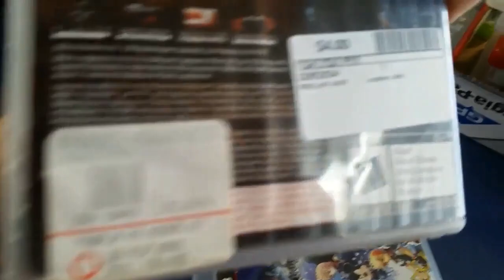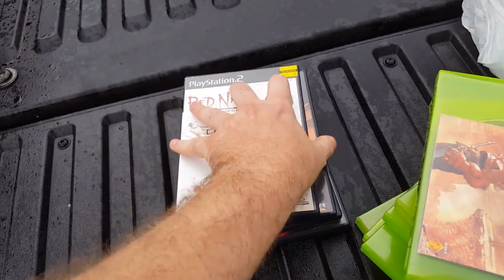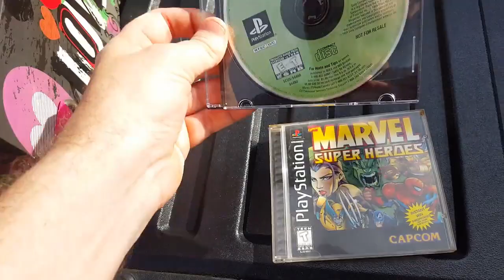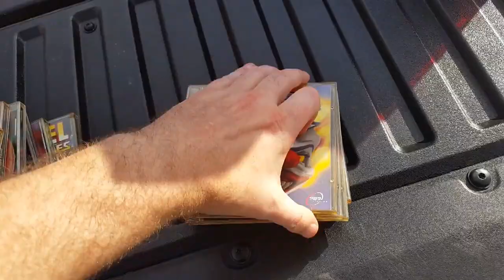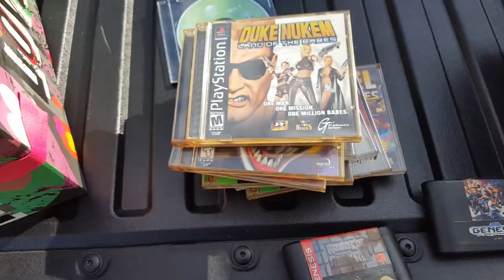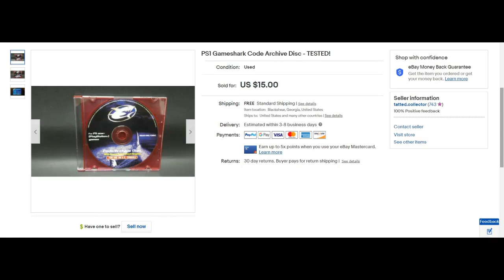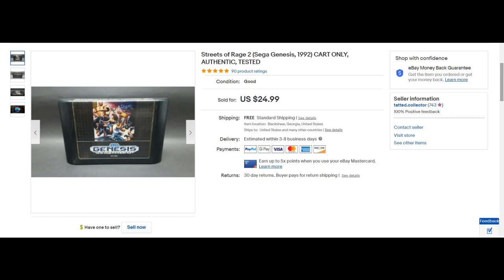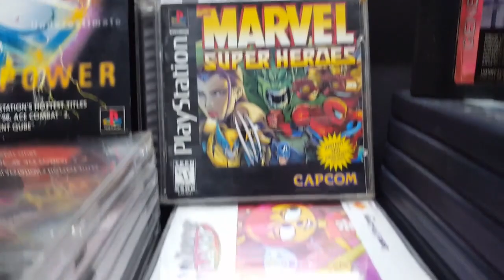I LOVE LOTS LIKE THESE! - Live Video Game Hunting Ep. 107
My eBay Store: